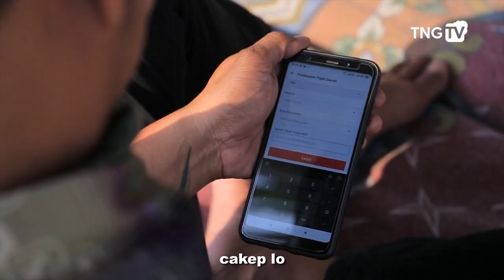BangBagen | #2 Bayar PBB [Tangerang TV]